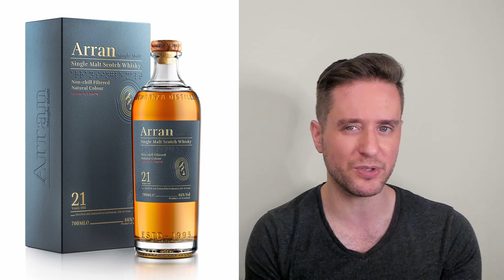WHICH IS THE BEST? - Island Distilleries RANKED | 2021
Another list today, guys. This time I'll be looking at several single malt scotch whisky distilleries from the unofficial/semi-official Islands region. I'll rank them and give you my top pick from each one. Cheers!

Scores:
0-75 - Crap
75-79 - For cocktails & people you don't like
80-82 - Not bad
83-85 - Getting good here
86-89 - Delicious
90-94 - Awesome
95-100 - Cowabunga Dudes